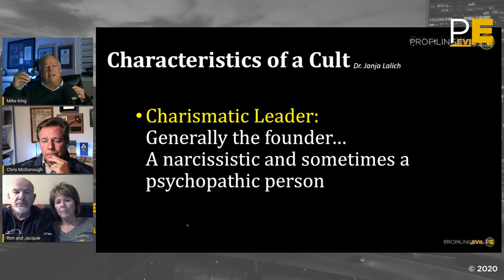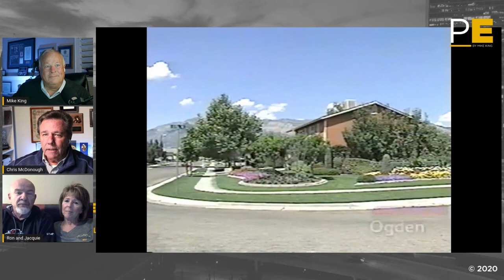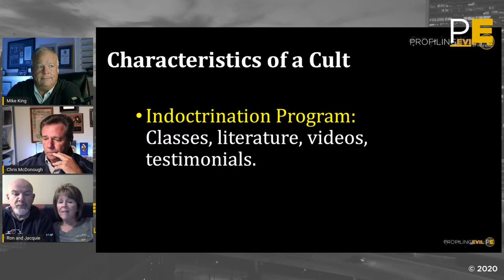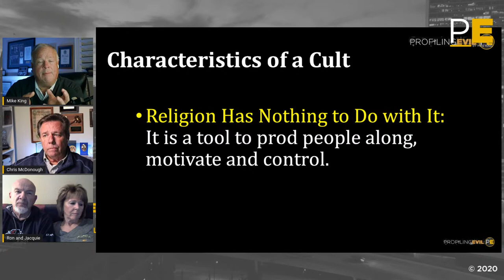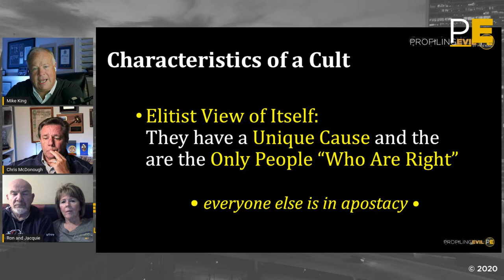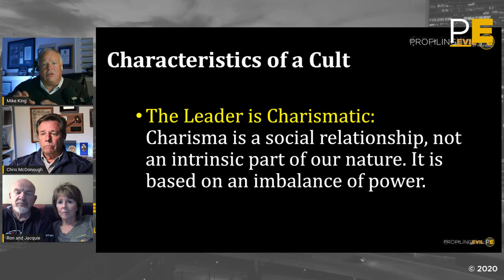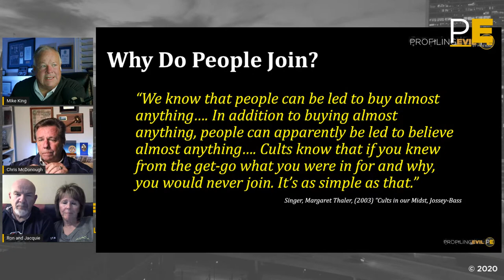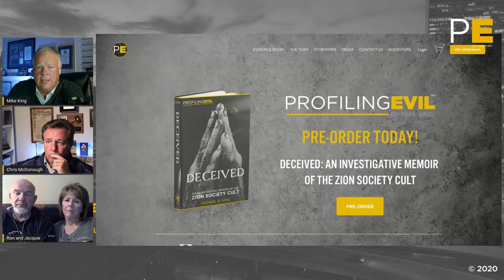#15 Choir Practice Discussion on Cults and How They Recruit Members | Profiling Evil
Discussion on Cults and How They Recruit Members

-A couple I have known them for many years and they actually were recruited by the Zion Society leadership, narrowly avoiding joining...

🪙BITCOIN: bc1qk65vcsa3sra884za3e62hkak0mfzjn7cccwfvk